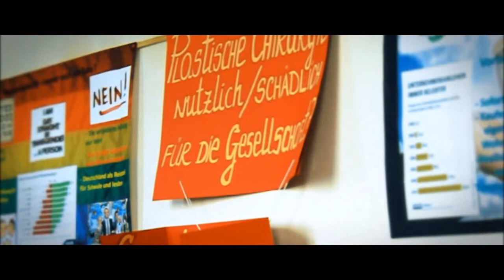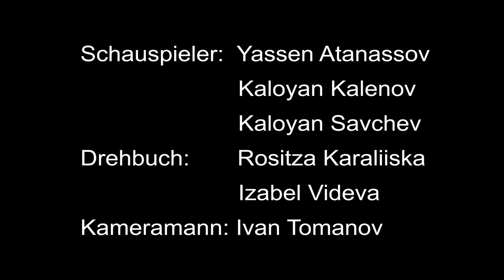91 NEG "Prof. K. Galabov"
Short video presenting one of sofia's best high schools!

Language : Bulgarian (with german subtitles)

Thanks for the spared time! :)